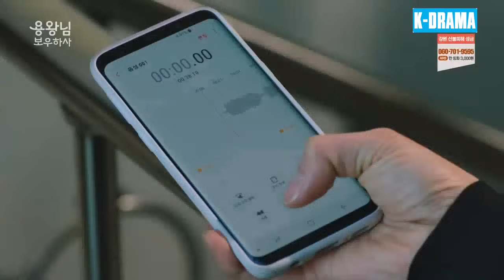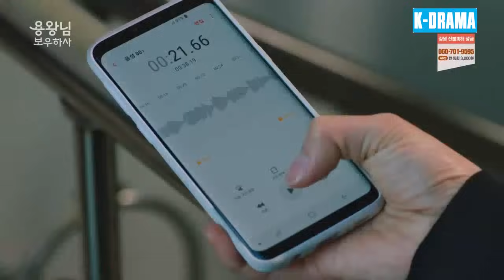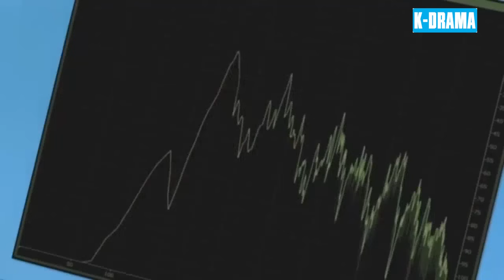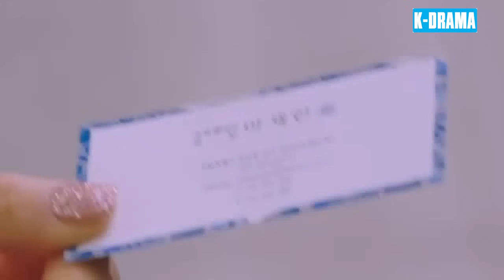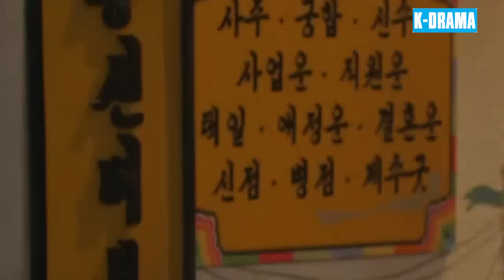PHIM HAY 2024 | NỮ THẦN TRỞ LẠI - Tập 54 [Lồng Tiếng] | Phim Bộ Tâm Lý Tình Cảm Hấp Dẫn Nhất 2024